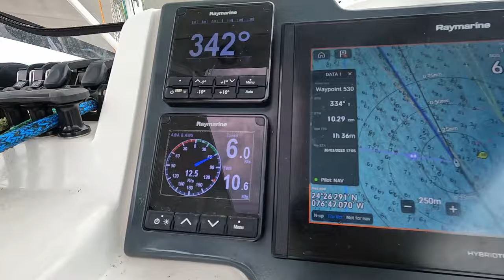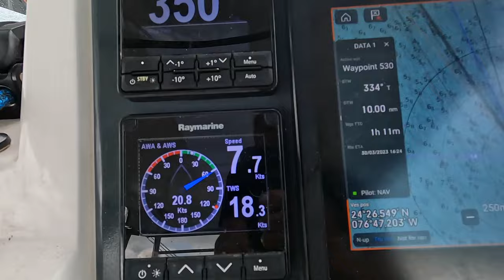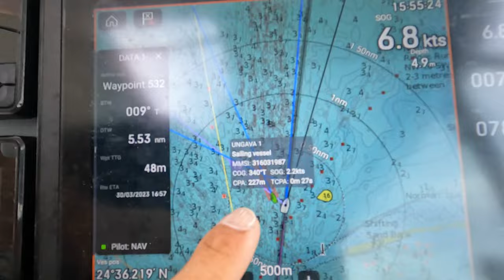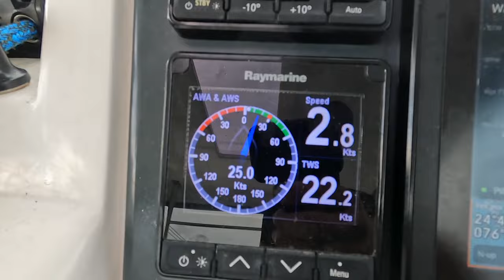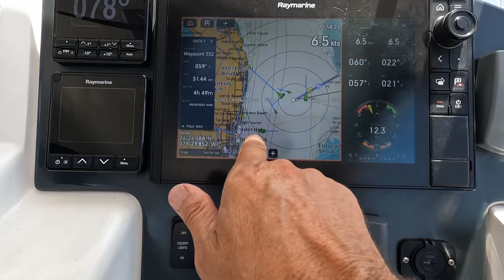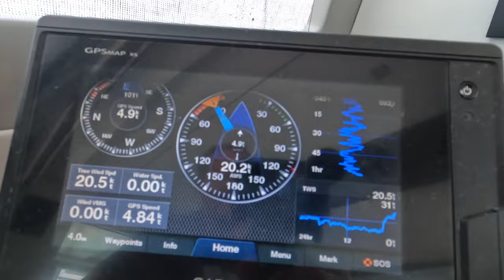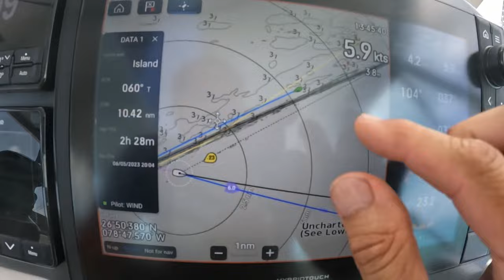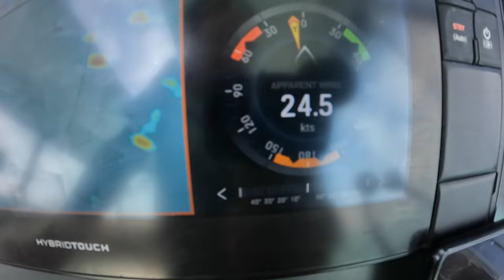#228 SCARY RESCUE At Sea Whilst UNDER SAIL in 26KTS of WIND | Sailing Sisu Leopard 45 Catamaran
Join us on a heart-pounding adventure as we brave the treacherous Gulf Stream for the 7th time in under a year. Witness our epic sea rescue in 26kts of wind, just as hurricane season looms on the horizon.